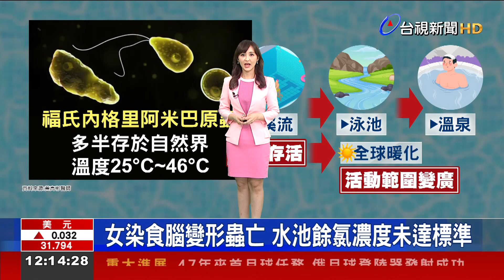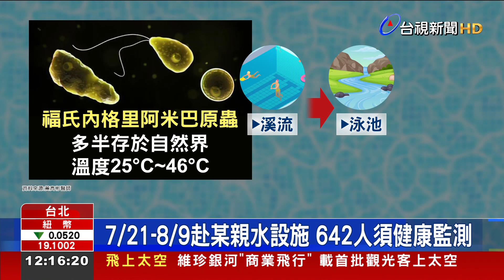女染食腦變形蟲亡 水池餘氯濃度未達標準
國內時隔12年，出現感染「福氏內格里阿米巴原蟲」的死亡案例，這名個案曾到某室內親水設施遊憩，衛生局採檢後發現，池水的餘氯濃度未達標準，後續如檢出阿米巴原蟲，最高開罰150萬元。由於國內尚無有療效的藥物，疾管署也將持續評估，是否專案進口。